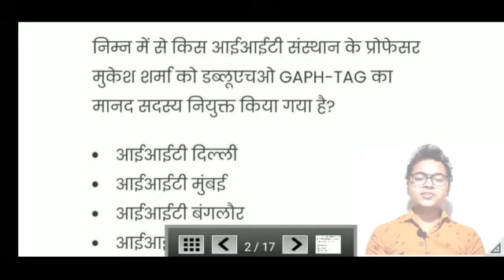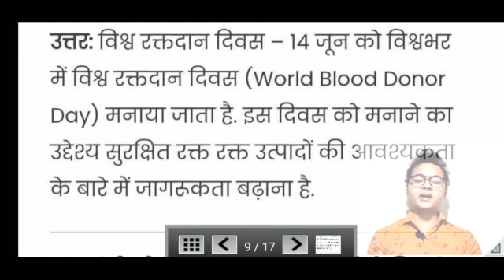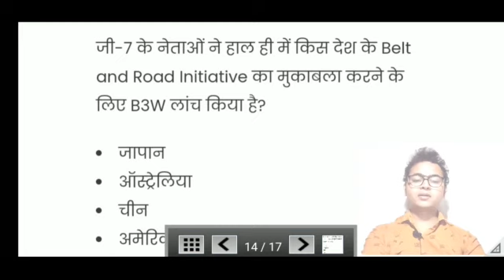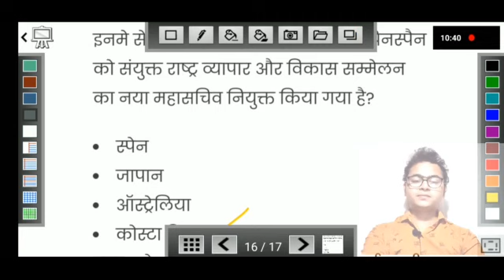14 june 2021 current affairs/||hindi